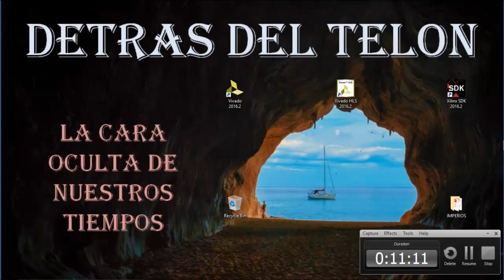MASACRE EN LAS VEGAS